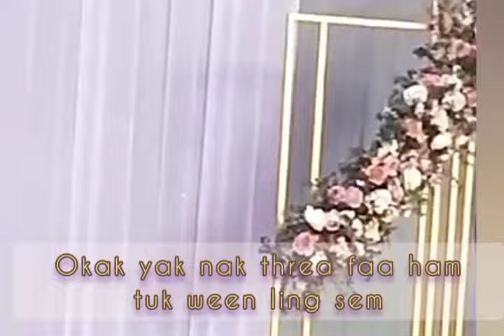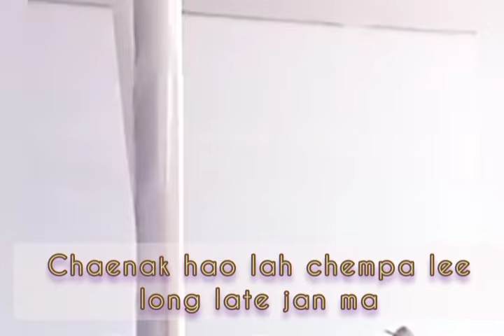wedding song, by chen oh salim